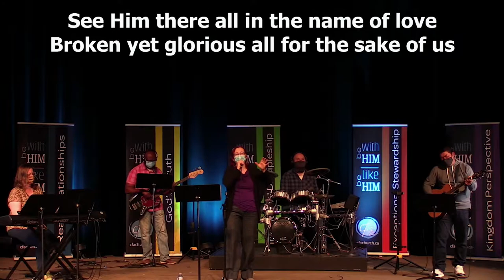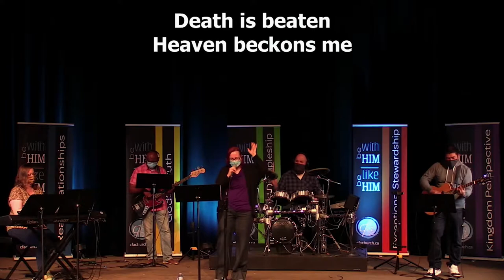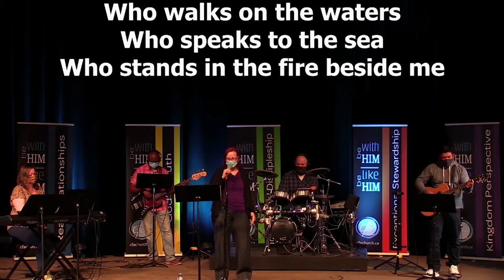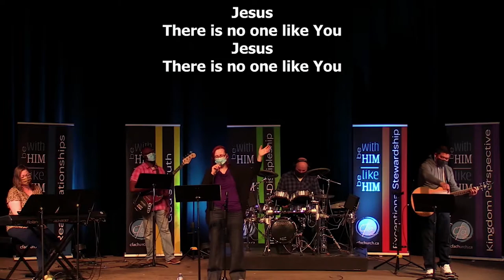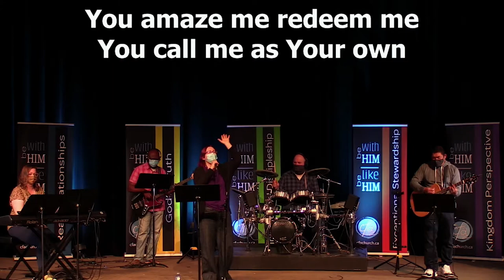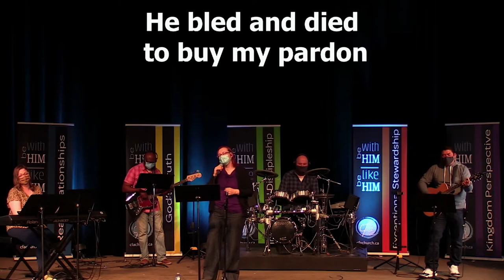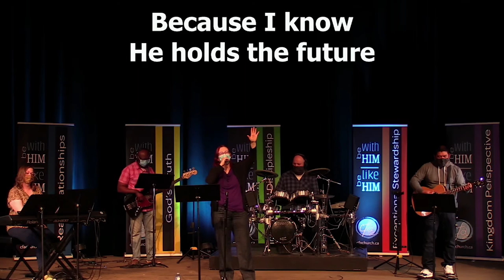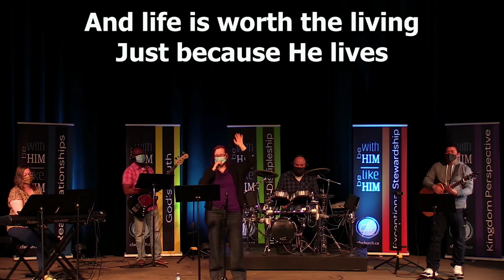Sunday Morning Worship: April 25, 2021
Join us for a time of worship. Shanda and team lead us in this worship session taken from the full Sunday Morning Service on April 25, 2021. Which was pre-recorded at Christian Fellowship Assembly on April 19, 2021.

Songs:

See His Love - Jesus Culture
Jesus - Chris Tomlin
I Am Not Alone - Kari Jobe
Because He Lives - Gaither's